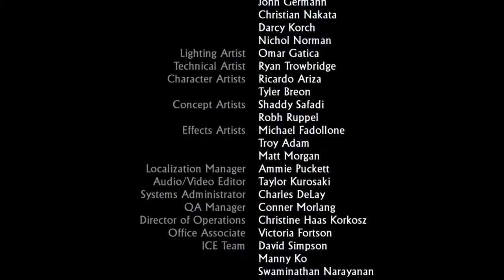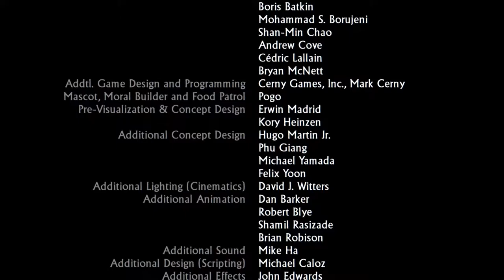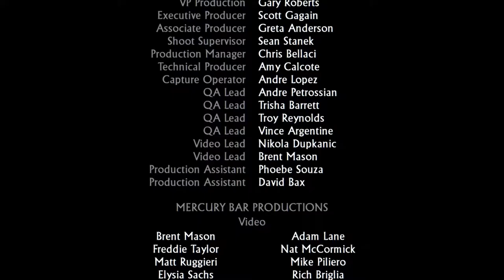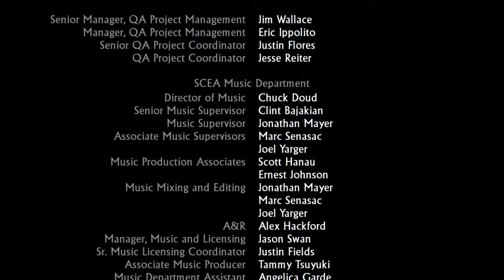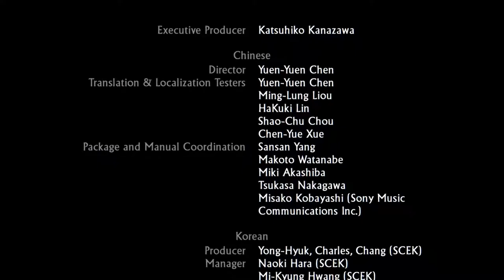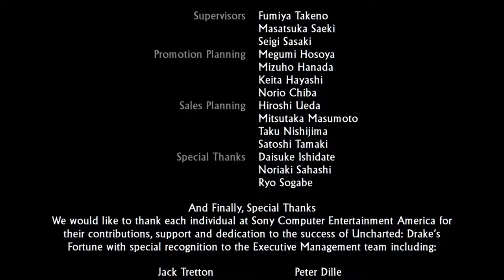千鳥の「秘境探險 (Uncharted)」慘烈難度 EP.28 完結篇 - 快樂賦歸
有種終於完結的感覺
因為太多系列同時進行，打完好久了才終於出到完結篇
秘境 2 錄影中，敬請期待～
Ch.21 黃金與骸骨 Ch.22 一決高下

固定開台時間 每周五23:00 - 25:00，每周六、日 22:00-24:00。